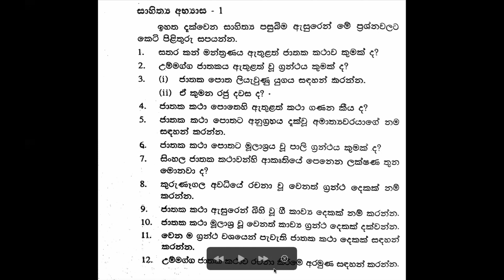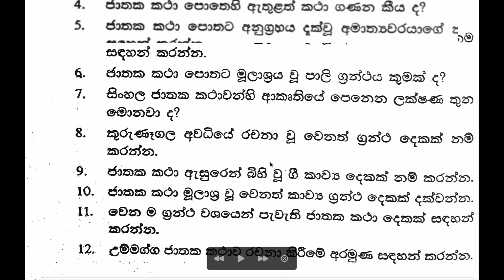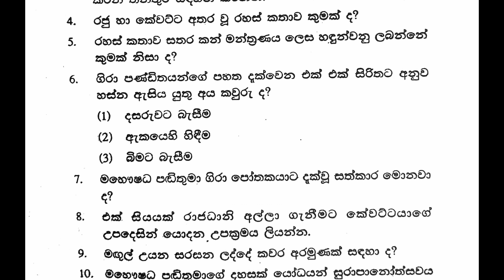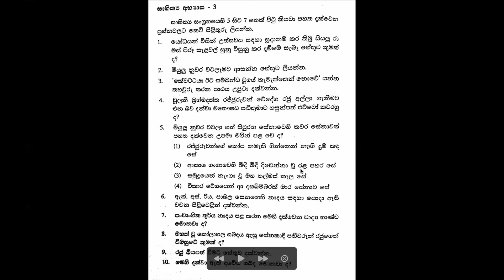Grade 11 සිංහල | සතර කන් මන්ත්‍රණය - ප්‍රශ්න සාකච්ඡාව | 2021 10 24 | Sathara Kan Manthranaya